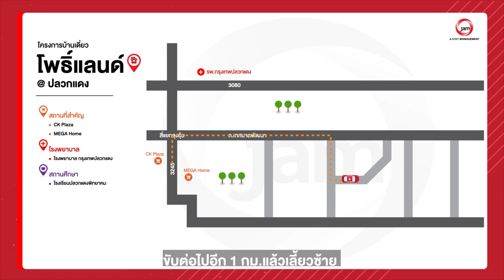รีวิว โครงการ โพธิ์แลนด์ ปลวกแดง ทำเลดี อยู่ในแหล่งชุมชน ใกล้ CK PlaZa และ MEGA Home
รีวิวบ้านเดี่ยว โพธิ์แลนด์ ปลวกแดง
🏠 CIMB 0384
📎 ที่อยู่ : 377/16 ต.ตาสิทธิ์ อ.ปลวกแดง จ.ระยอง
🗒 รายละเอียด : บ้านเดี่ยว 1 ชั้น 3 ห้องนอน 2 ห้องน้ำ 1 จอดรถได้ 1-2 คัน
🔓 สิ่งอำนวยความสะดวก : CK PlaZa ,MEGA Home
🚗 สถานที่สำคัญใกล้เคียง : โรงพยาบาล กรุงเทพปลวกแดง ,โรงเรียนปลวกแดงพิทยาคม